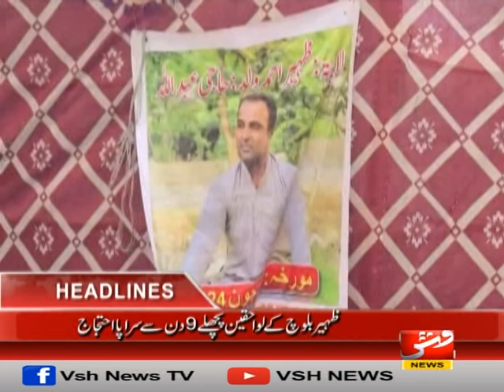Vsh News | HEADLINES 04 PM | 10 JULY 2024